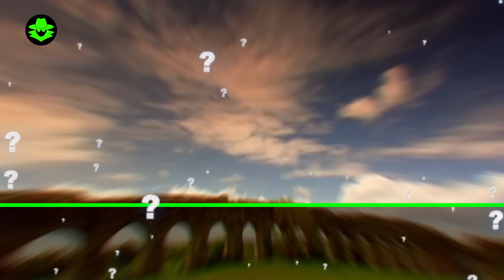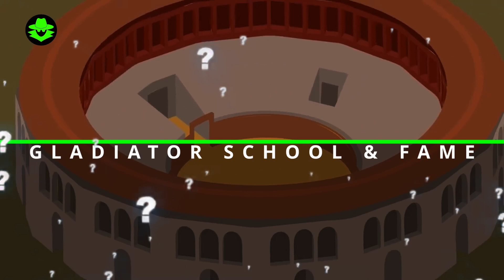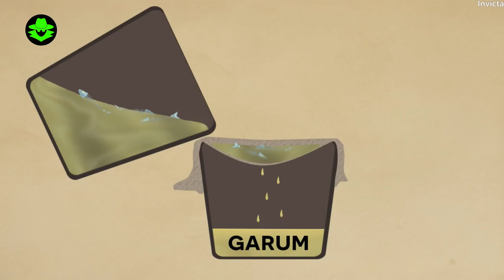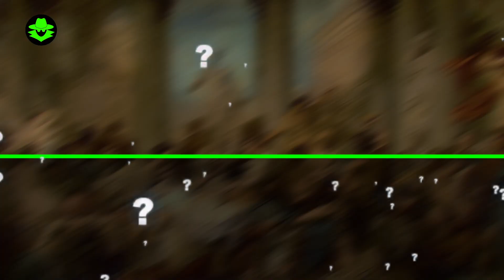10 Shocking Secrets of ANCIENT ROME - Mysteries of Ancient Rome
Uncover the shocking secrets of Ancient Rome in this fascinating video. Explore the 10 most intriguing mysteries that still surround this powerful empire, from the decadent lifestyles of the wealthy to the brutal realities of life for slaves. Discover the truth behind the gladiatorial games, the engineering marvel of the Colosseum, and the dark practices of Roman religion. Learn about the mysterious disappearance of Romulus, the legendary founder of Rome, and the unsolved question of who really set fire to the city. This video will take you on a journey through the hidden history of Ancient Rome, revealing the secrets that have been buried for centuries.

Do you like unsolved mysteries? Are you fascinated by the unknown? Then you've come to the right place! On this channel, we explore all sorts of mysterious topics, from Bigfoot and UFOs to ghosts and ancient civilizations. We will take you on a journey to the dark side of the world where anything is possible. We'll investigate bizarre disappearances, uncover hidden secrets, and try to unravel the world's greatest mysteries.